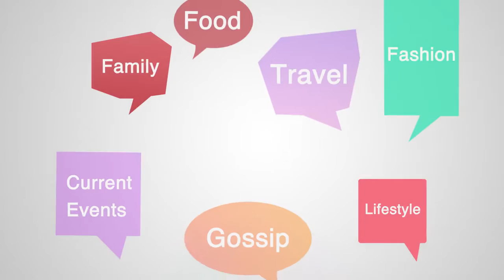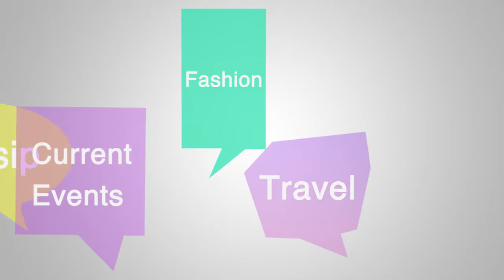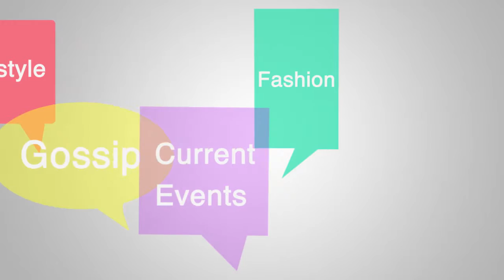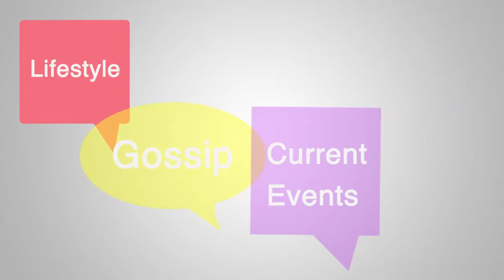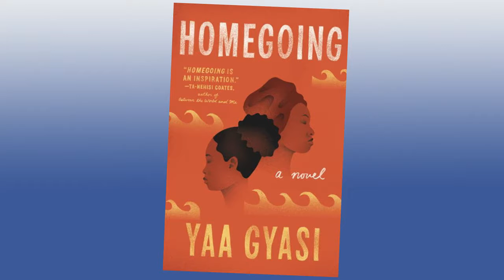Studio Chatter Ep 29 | 12/11/17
The complete program!